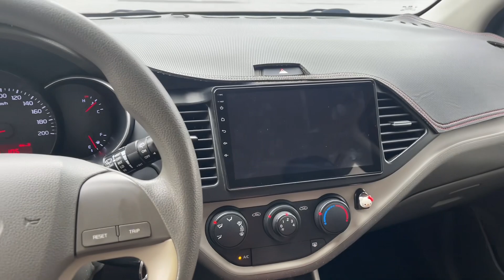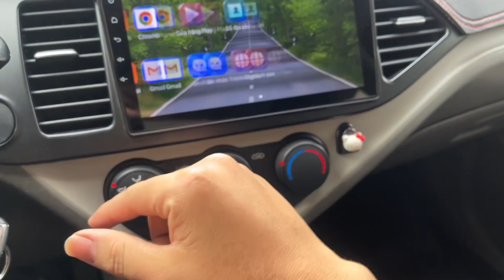Khoảng 200 tr các bác tìm kia morning thì tham khảo xe của em nhé . Liên hệ : 0964770828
Nay em lại có Kia_Morning 1.0AT sản xuất 2015

1. Xe không đâm đụng ảnh hưởng đến khung gầm sắt xi
2. Xe không ngập nước, thủy kích
3. Xe không bổ máy, hạ máy
4. Giấy tờ an ninh an toàn, đầy đủ